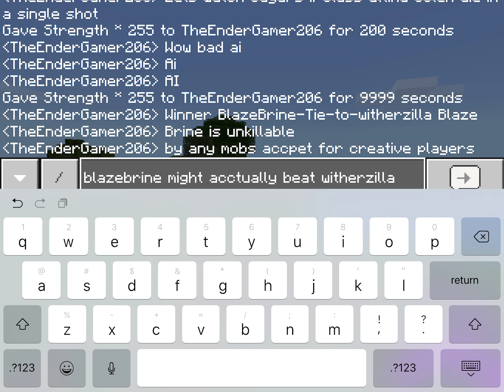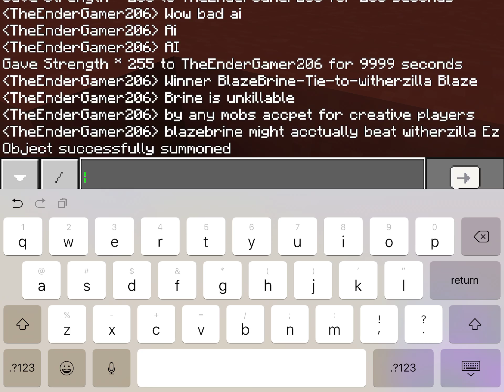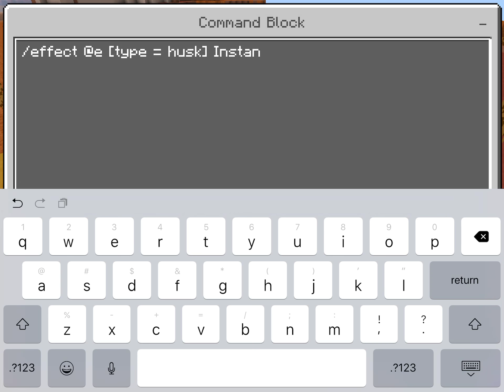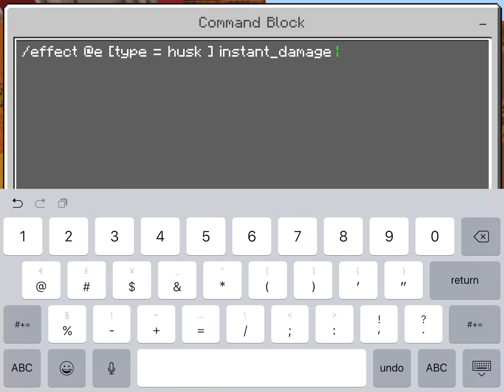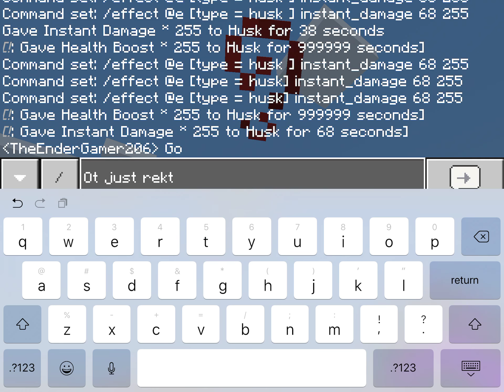Jaguars Class Addon’s Vs My Addon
Who will be the stronger addon mine or jaguars class addon